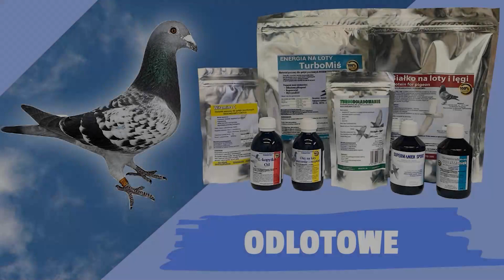Studio Hodowcy | Hodowla Henryk Polok | Rady dla młodych hodowców